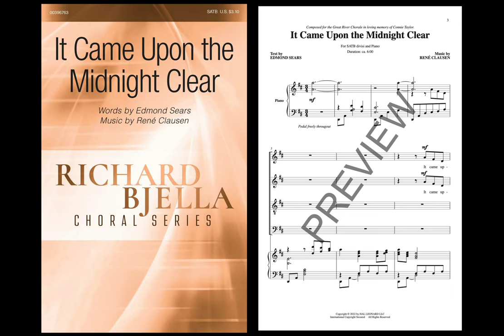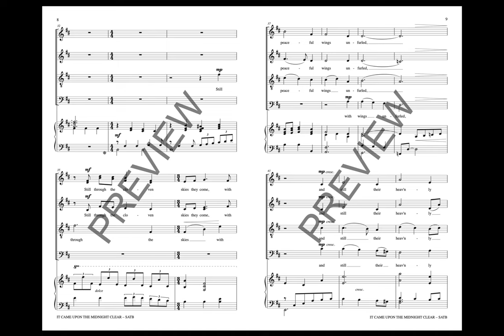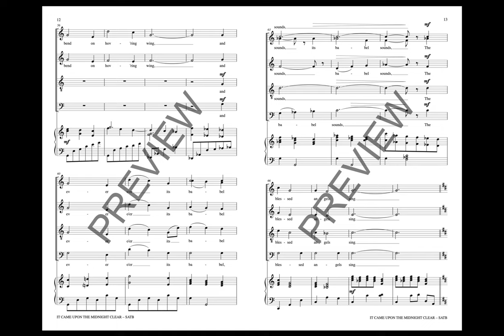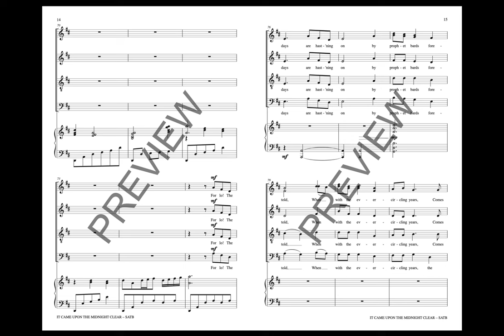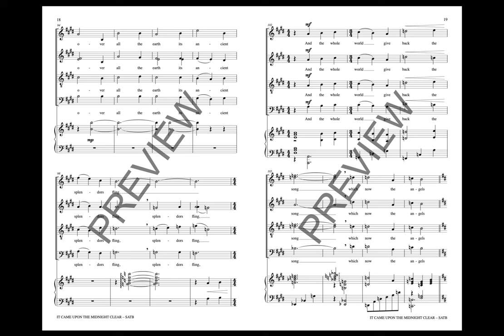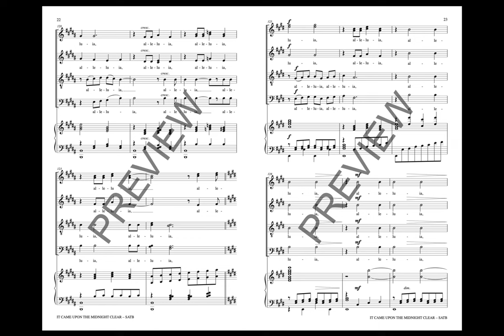It Came Upon the Midnight Clear (SATB Choir) - Music by René Clausen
Here is a new, original setting of the beloved Edmund Sears text. This new setting cries out for gentleness of spirit, warmth of tone, a touch of wistfulness, and an interpretation always informed by the imagery the text offers.